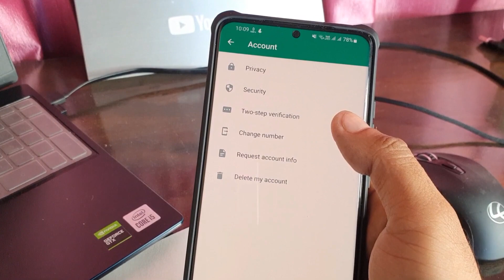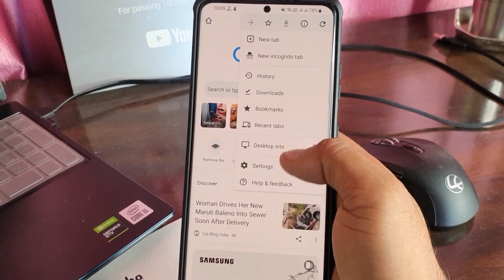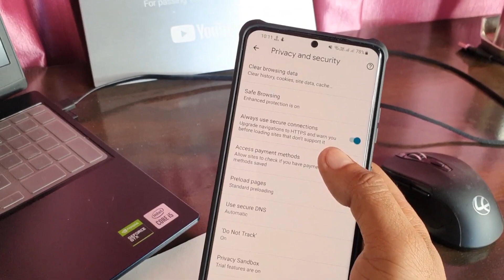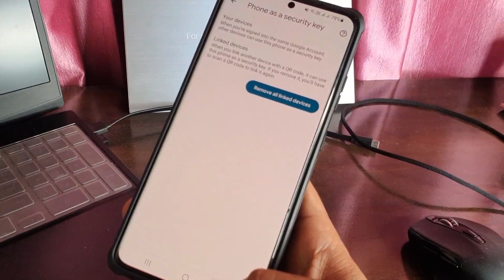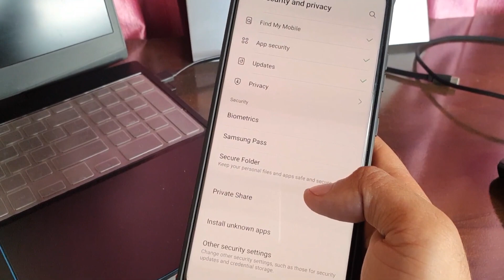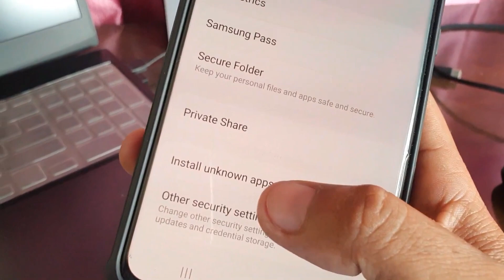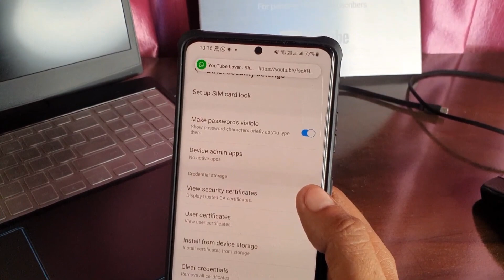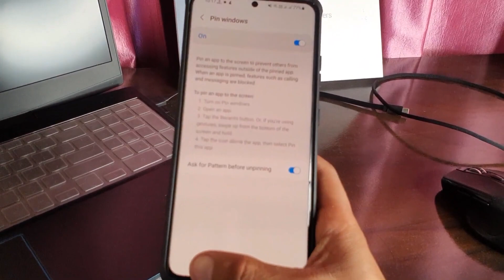16+ Mobile Privacy & Security Hidden Setting ! Turn OFF Now 😱 improve security 📲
16+ Mobile Privacy & Security Hidden Setting ! Turn OFF Now 😱 improve security 📲